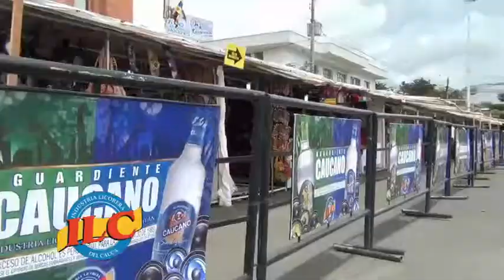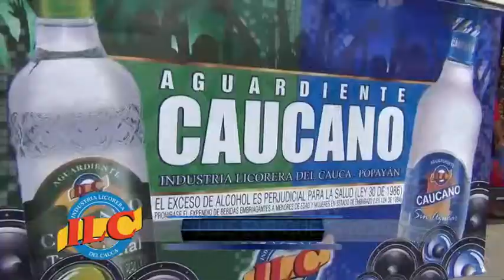Semana Santa ILC, Stand Exito Panamericano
Visita nuestros puntos de venta en la Semana Mayor, Éxito Panamericano. Te esperamos para que disfrutes del sabor caucano